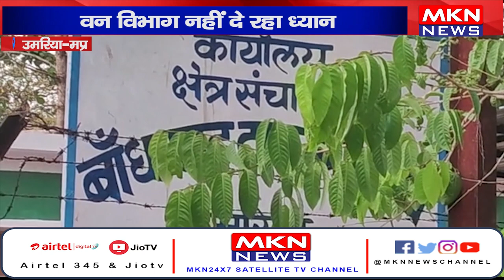उमरिया - रिहायशी इलाके में दिखा भालू का मूवमेंट, वन विभाग नहीं दे रहा ध्यान।